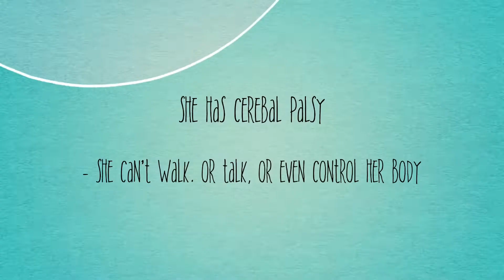"Out of my Mind" by Sharen Draper